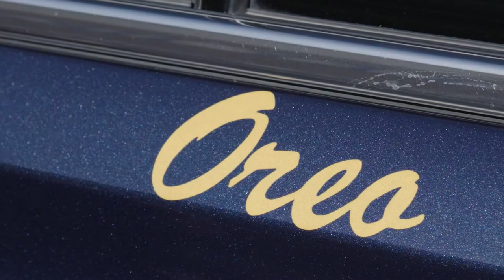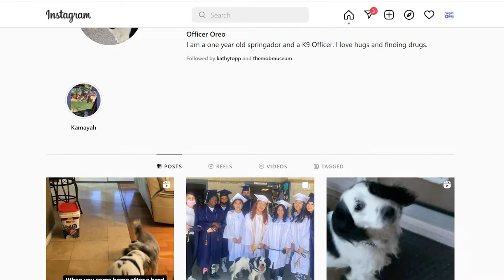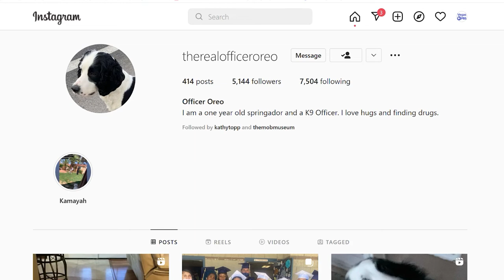Student Spotlight S1 Ep11 Clip | CCSD Police K9 Officer Oreo Loves Hugs and Finding Drugs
See why Officer Oreo is so popular on CCSD campuses and on Instagram.